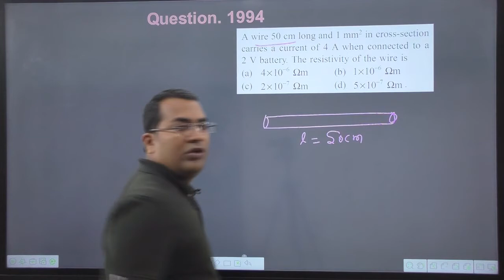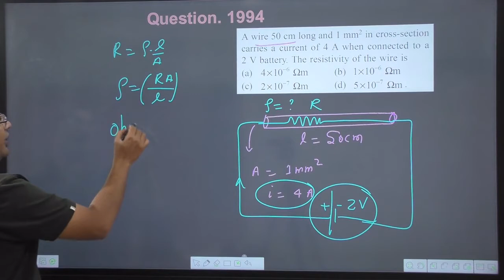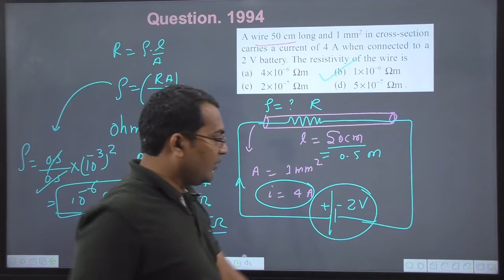A wire 50 cm long and 1 mm2 in cross-section carries a current of 4 A when connected to a 2 V